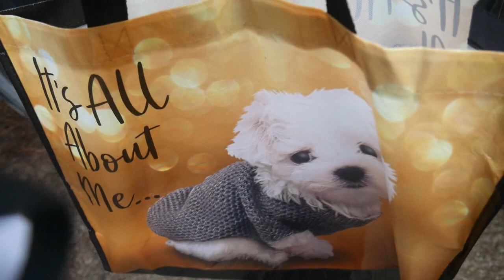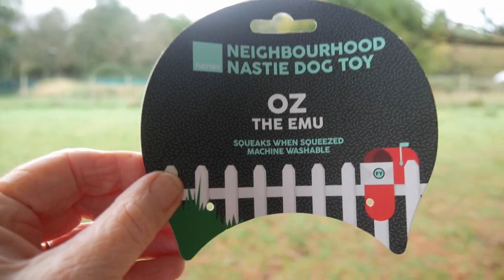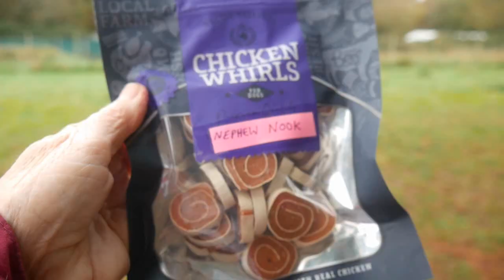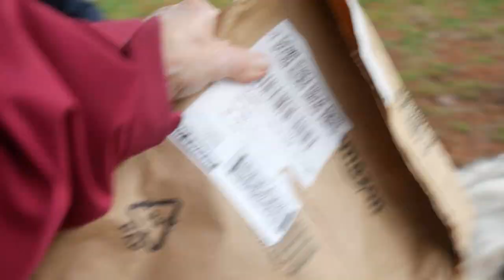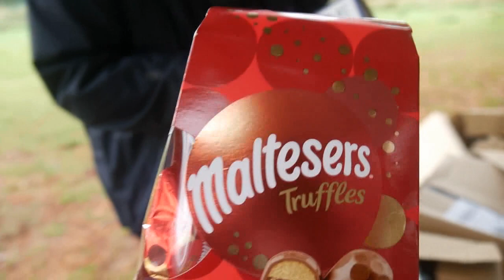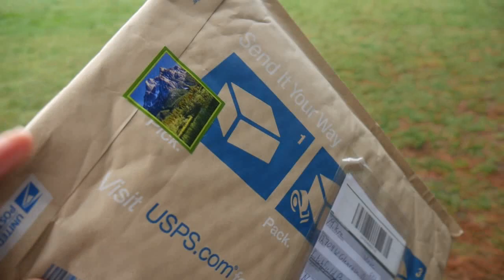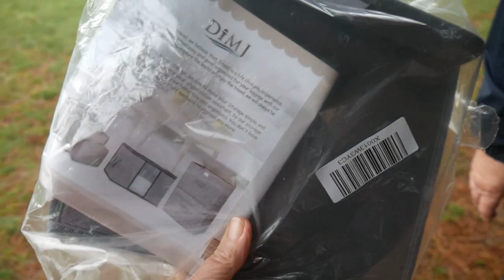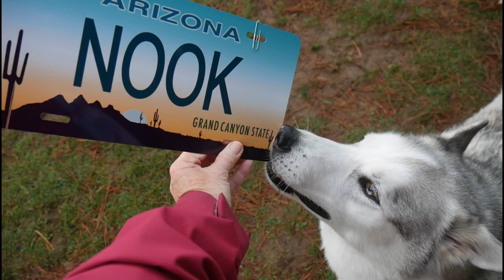Grateful HUSKY unboxes GIFTS in the rain ...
Helloo Nook here .. It rained .. but I hadz squeakies and yummy treaties .. so it wuz ok ... hehe ... Thank yooo every kind Hooman who sended me gifts ... I iz soo grateful ..
Thank yoo everybuddy who havz bought my calendar .. I iz posting them to yoo in small batches, cuz Hoomum gets embarrassed when a long queue ov Hoomans forms behind her in the PO ... hehe  .. I hope yoo will let me know when postie delivers them to yoo ... love Nook ...^;^...x